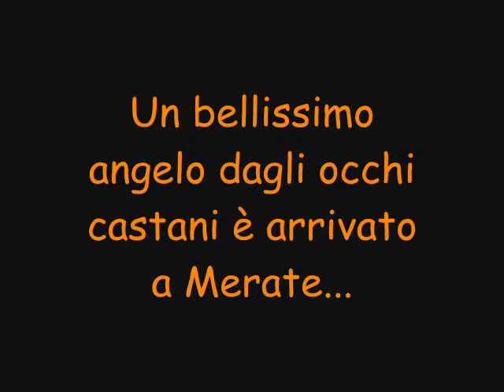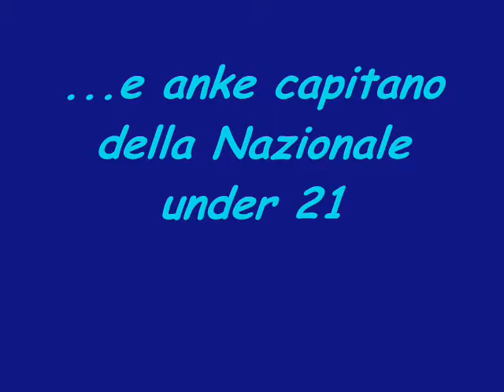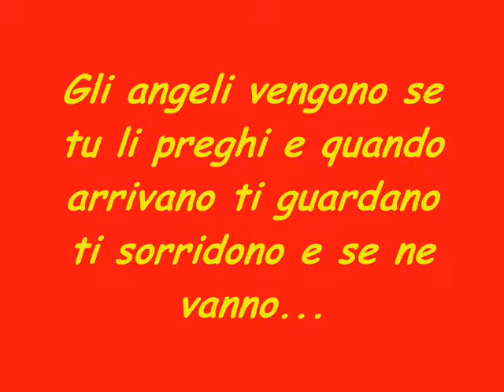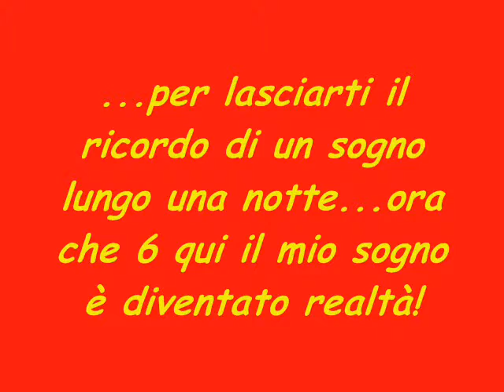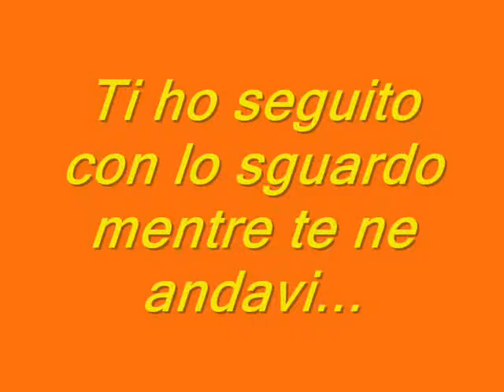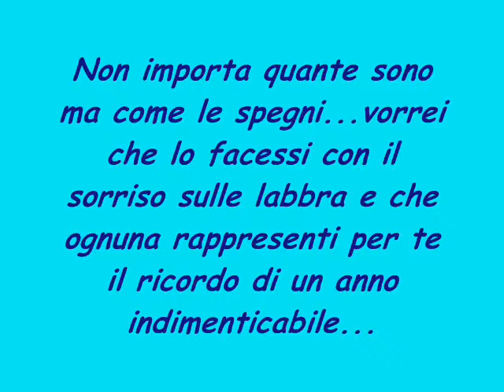Marcolino MOTTA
Questo video è dedicato ad una persona che ogni volta mi fa sognare. GRAZIE MARCO